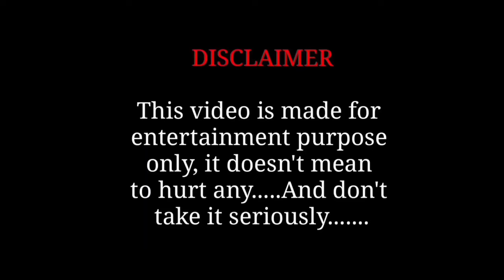Diana and Roma teach School bus rules with friends Drawing Meme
Diana and Roma teach School bus rules
with friends Drawing Meme

Diana and Roma teach School bus rules with
friends

crazy meme art
crazy art meme
Funny drawing
Funny video
Funny memes
Funny art
Memes drawing
Cartoon video
Cartoon drawing
Cartoon art
Cartoon drawing
Cartoon art
comedy trailer movie video
Entertainment videos
fun art
memes video
new drawing
new drawing meme

Related Keys:

Crazy Art Meme,
diana and roma, diana, roma and diana, oliver,
challenge, toys, kids video, kids toys, toys
challenge, mysterious challenge ,529 9১,5
lagg by, kids diana show, Diana cartoon videos,
friends,diana and friends,diana and roma, boo
boo, boo bo০ story, boo bo০ song, pretend, play,
story, diana, kids diana show diana and roma,
diana and roma in hindi, diana and roma song,
diana and roma makeup, diana and roma english,
diana and roma birthday, diana and roma cartoon,
diana and roma new episode, diana and roma
halloween, diana and roma school, Diana like it
kids song, diana and her barbie car, diana lighter
kids song, diana and roma funny kids stories,Kids
diana show,Diana and roma oliver episodes,
limdan, can i draw you, diana and roma christmas,
diana and roma drawing meme, diana y roma,
roma and diana, diana and roma hello hello
drawing meme, Diana play pink vs black,Diana and
Roma in the cat house, editz of moviez, diana and
her home alone story drawing meme,diana and
roma Halloween candy stories, vlad and niki